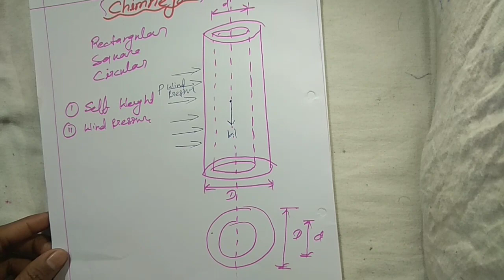Chimney Concept In Hindi || Theory Of Chimney|| Concrete Chimney || Types of chimney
Chimney Concept in Hindi || Chimney Theory || Chimney Design Process || Theory Of Chimney || Concrete Chimney|| Chimney Introduction|| Types of Chimney ||

👉इस चैनल पर polytechnic entrance की भी तैयारी करवाई जाती है।।

👉आपलोग को video अच्छा लगता हो तो आपलोग video को share कर सकते है जिससे की औरो को पढ़ने में सुविधा हो सके।।

👉chimneys is a very important chapter for all engineering students for diploma and B.tec. student.

chimney design process, chimney design, chimney numerical, chimney draught numerical, chimney design process in hindi, chimney design calculation, chimney design process, chimney design idea,

👉इस चैनल पर Polytechnic semeater की भी syllabus पढाई जाती है।।

👉इस चैनल पर drawing की भी वीडियो uplolode की जाती है।।

👉SHUBHAM KUMAR(शुभम कुमार)